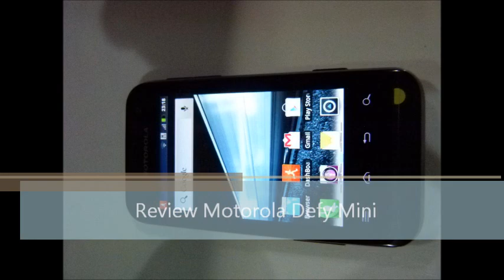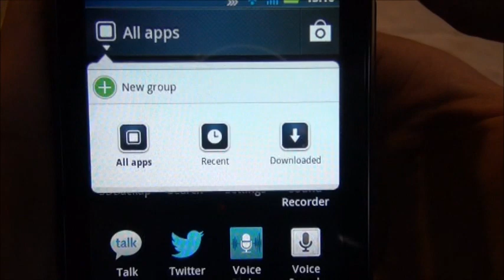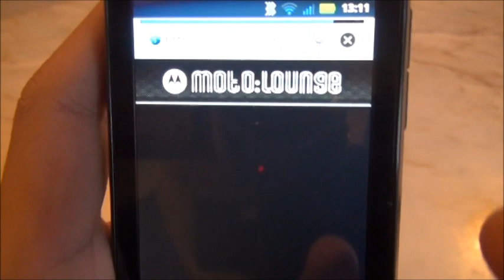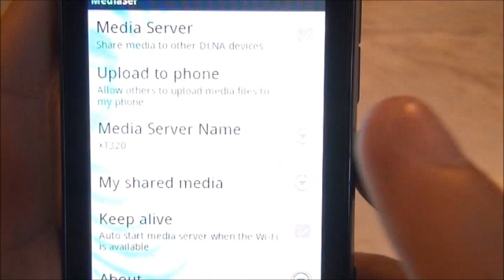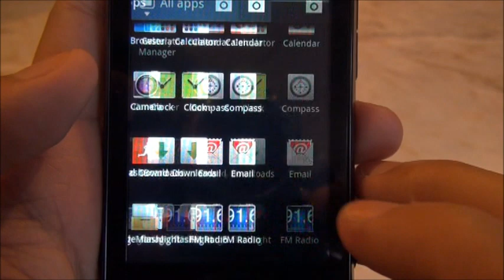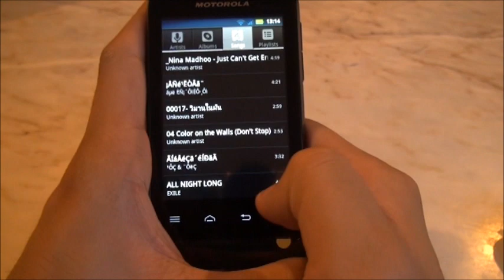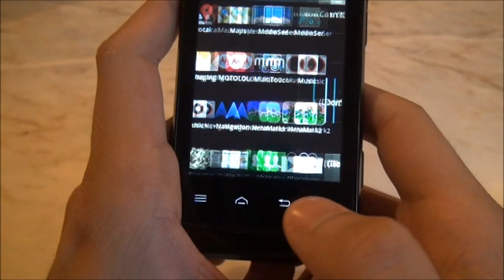Review Motorola Defy Mini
คลิปรีวิวประกอบกับบทความของ Motorola Defy Mini สามารถอ่านบทความได้ที่ itcoolgang.com และ bigglive.wordpress.com